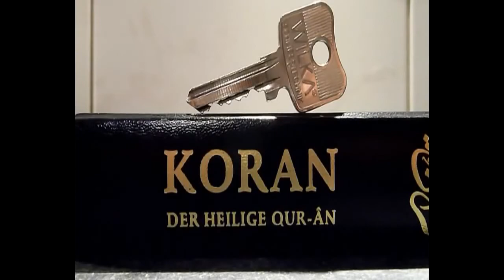Pierre Vogel - Darum Liebe ich Muhammad sas